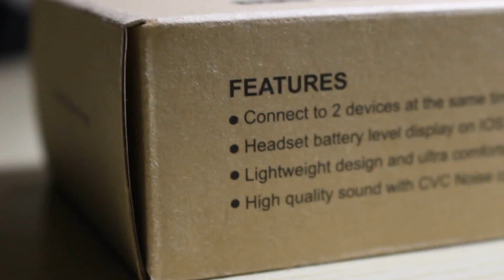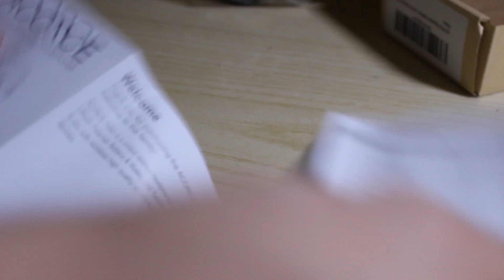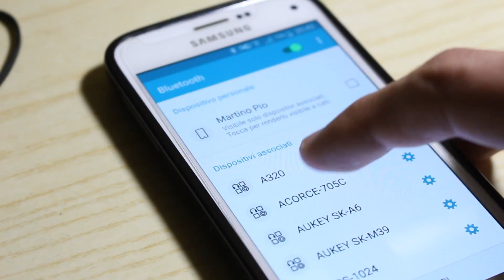LE CUFFIE CHE NON CADONO: Recensione Acorce-705C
Delle cuffie quasi impossibile da far cadere involontariamente con un buon compromesso tra prezzo e qualità.
➞ Acorce-705C su Amazon.it

Le ACORCE-705C sono delle cuffie bluetooth, adatte sopratutto per lo sport, che vi permettono di ascoltare la musica per 4 ore. Nella confezione è presente un comodo sacchettino per non perderle, una pinzetta, un riduttore cavo e gli adattatori (per varie orecchie).